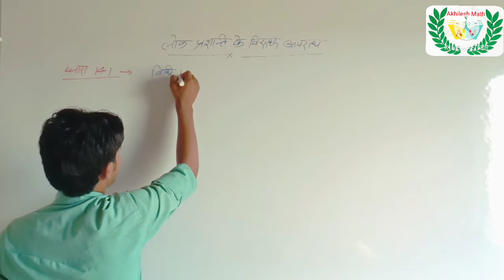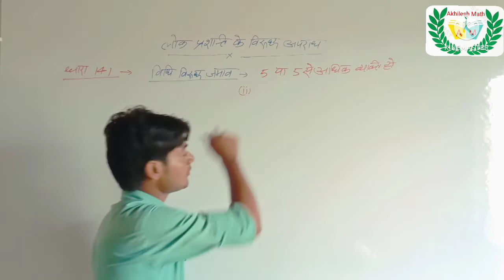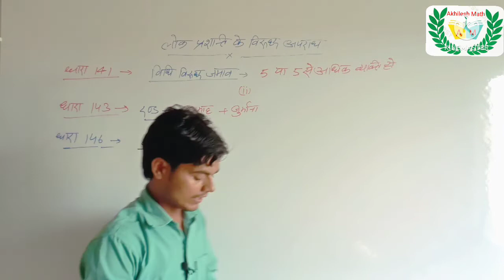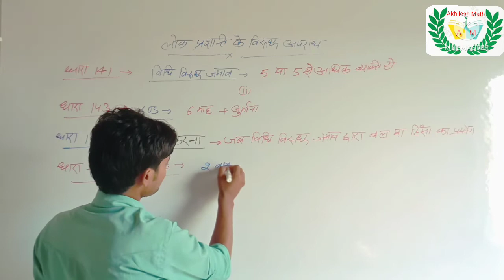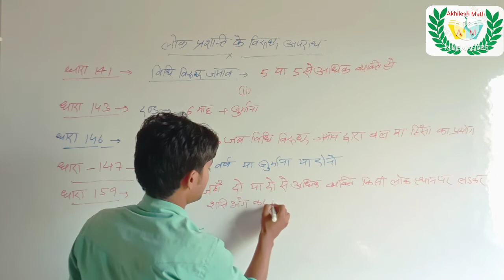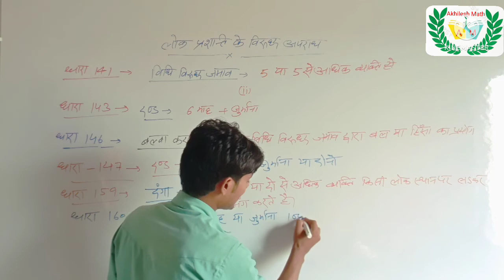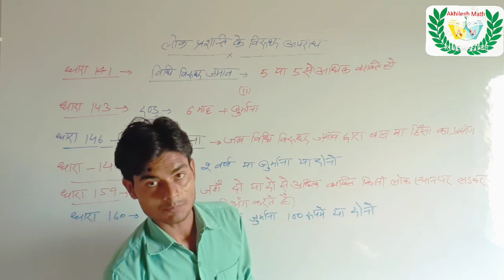Mulvidhi | मूलविधि | ipc | Police और SI के fakt | भारतीय दण्ड संहिता | Akhilesh math | Akhilesh sir